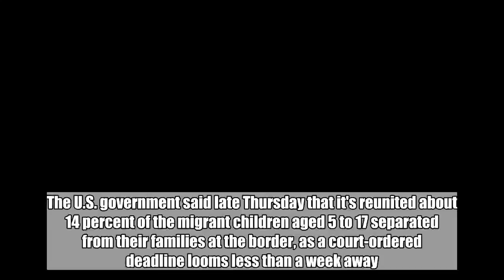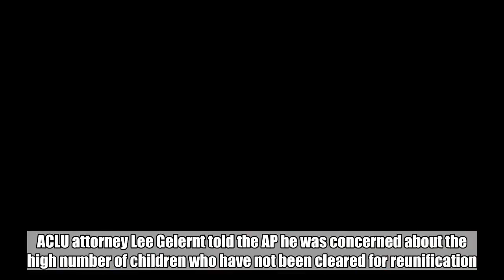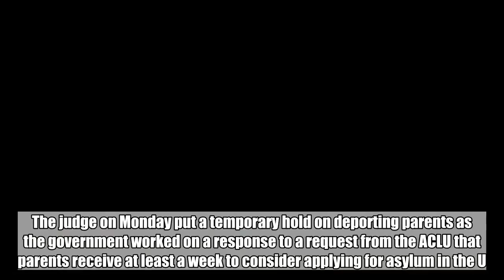About 14 percent of children aged 5-17 reunited, US says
The U.S. government said late Thursday that it's reunited about 14 percent of the migrant children aged 5 to 17 separated from their families at the border, as a court-ordered deadline looms less than a week away.  Of the 2,551 children stripped from their parents or family members, 364 have been reconnected, according to the latest statement U.S. Health and Human Services provided to ABC News. Of the 103 children younger than 5, 57 have been reconnected.  The court-ordered deadline to reunite everyone, issued by U.S. District Judge Dana Sabraw, is July 26.  The government said that in the coming days it will provide various lists of parents and children to plaintiffs in the case but admitted they're "still determining" whether they can provide a list of parents in criminal custody.  More than 900 children are either "not eligible or not yet known to the eligible," with the vast majority undergoing evaluations to verify next of kin and therefore ensure child safety, according to the Associated Press.  ACLU attorney Lee Gelernt told the AP he was concerned about the high number of children who have not been cleared for reunification.  The judge on Monday put a temporary hold on deporting parents as the government worked on a response to a request from the ACLU that parents receive at least a week to consider applying for asylum in the U.S. after they get their children back.  ABC News' Lauren Pearle contributed to this story.